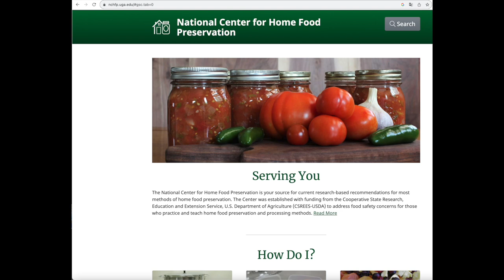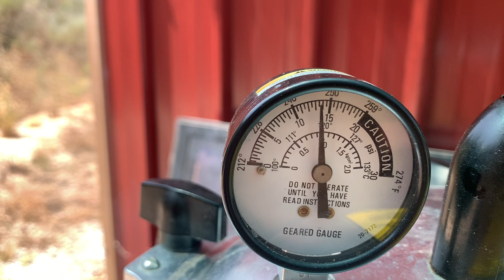Quel type de stérilisateur sous haute pression choisir et comment l'utiliser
Faire des conserves nécessite du savoir et du savoir faire afin garantir une bonne sécurité alimentaire. Nous voulons surtout éviter que nos conserves nous rendent malades. La stérilisation sous haute pression est adapté aux aliments non acides comme la plupart des légumes, la viande etc...
Dans cette vidéo nous vous présentons la marmite que nous avons choisi et sa méthode d'utilisation.

Pour ceux qui souhaitent voir uniquement la méthode, sauté à 12:50

ou sur

lIl s'agit ici de nos choix et expériences et nous ne sommes PAS rémunéré par la marque All American pour la pub.

Nous déclinons également toute responsabilité en cas d'accident lié à une mauvaise utilisation de cette marmite